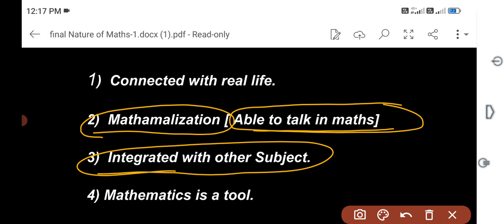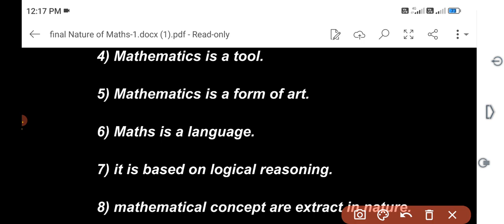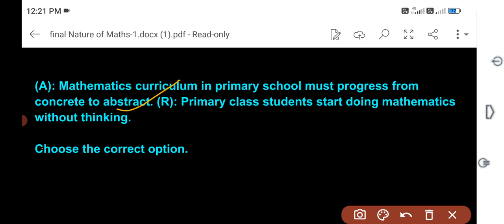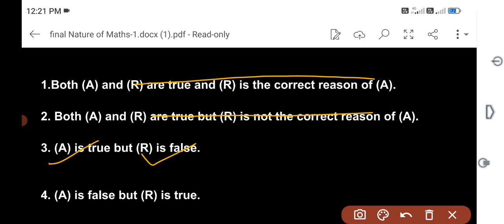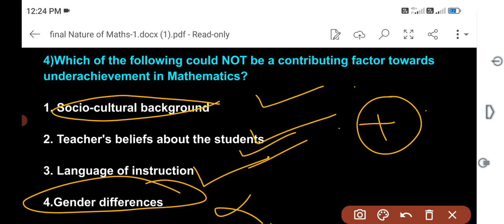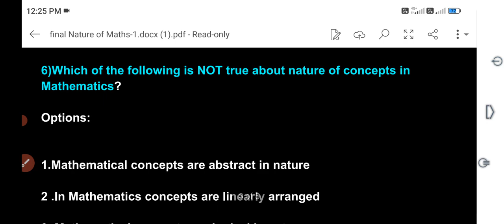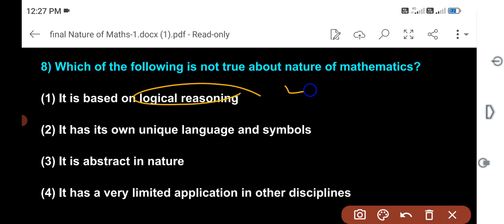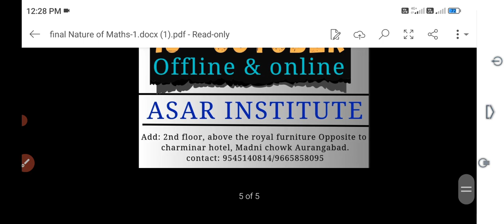CTET 2023 _ NATURE OF MATHS _ 1 MARK आसानी सेl